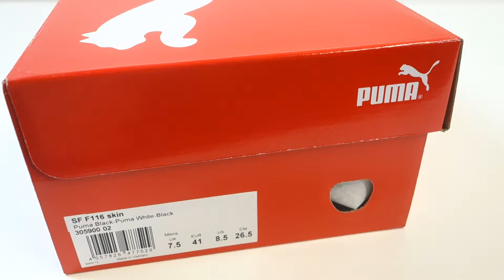Pánské stylové boty značky Puma Ferrari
Pánské volnočasové tenisky značky Puma z nové kolekce Ferrari naleznete zde